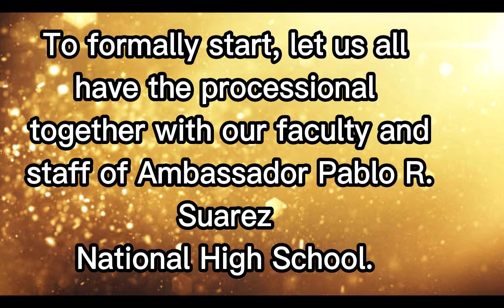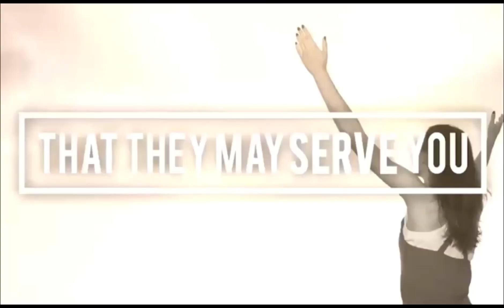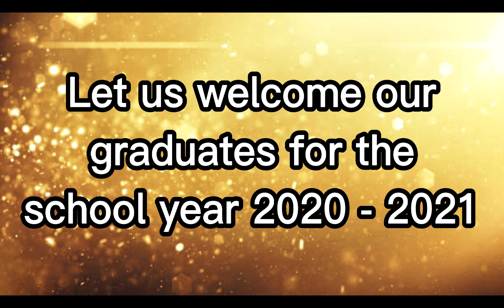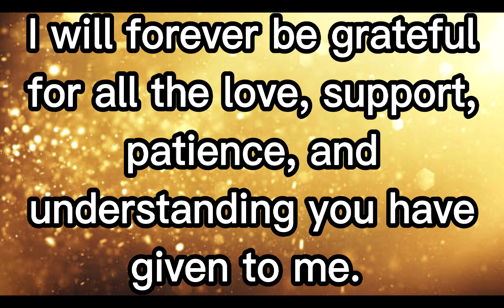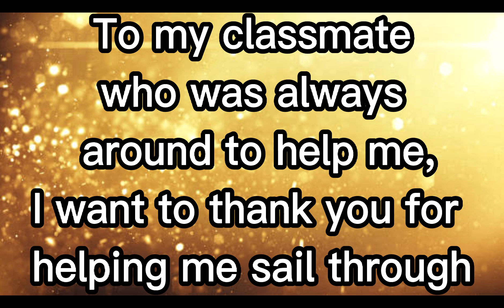Virtual Commencement 2020-2021